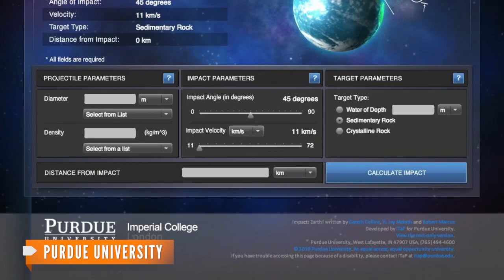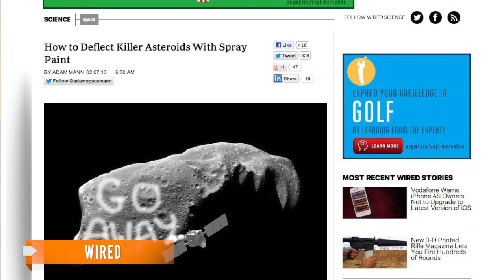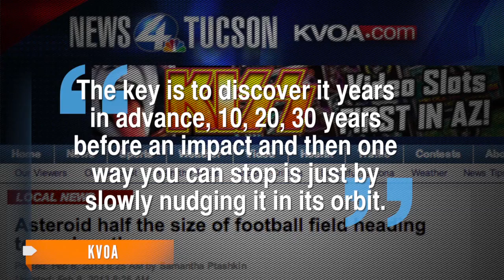Asteroid to Pass Extremely Close to Earth Next Week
The cruise-ship sized asteroid will miss Earth this time around, but prompted a discussion of how we might avoid collisions.